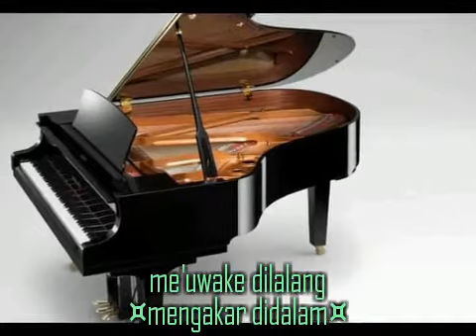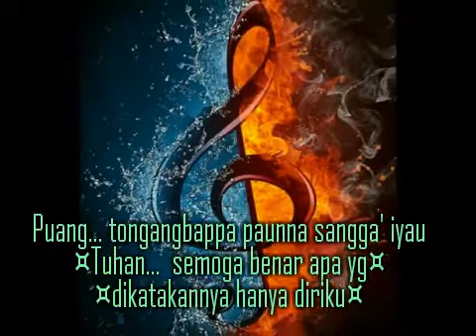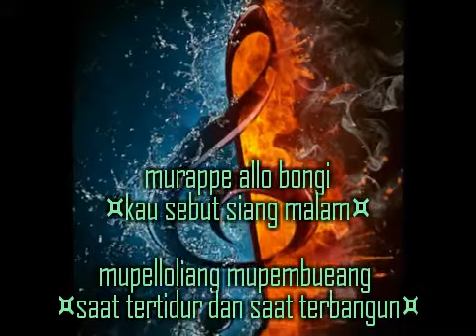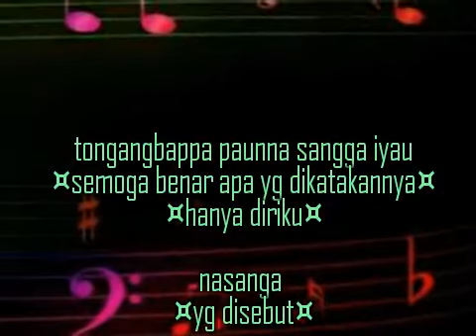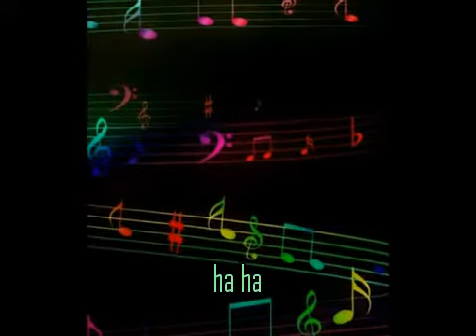Sangapa Saena - Cover Anggara [Lirik dan terjemahan]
Adalah Lagu Mandar Sangapa Saena (Berapa
Lamakah) - Zulkifli Atjo, SH. MH yang dicover  oleh Anggara.